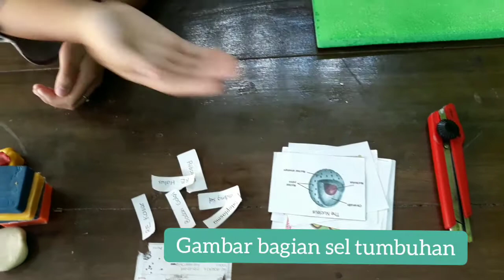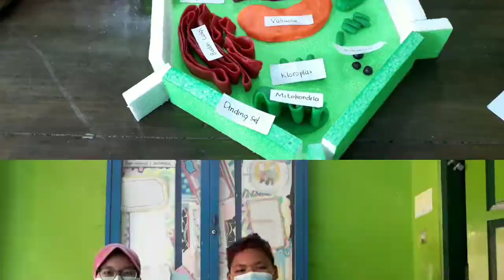Membuat Model Sel Tumbuhan Ternyata Mudah untuk Siswa Kelas VII SMP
Cara membuat model sel tumbuhan sangatlah mudah. Dengan mempunyai media model sel tumbuhan kita dapat mempelajari bagian-bagian sel tumbuhan dengan mudah. Jangan lupa dukung terus Channel Sisi terang IPA ya..